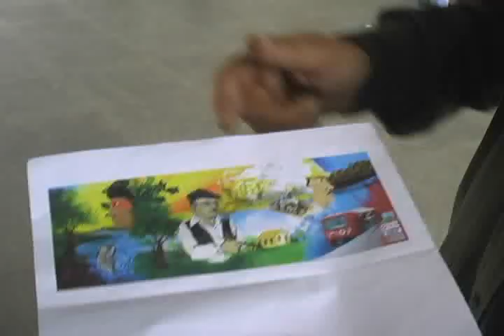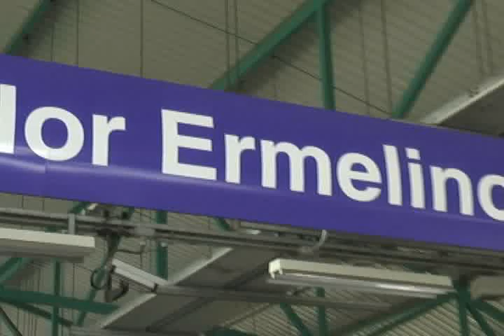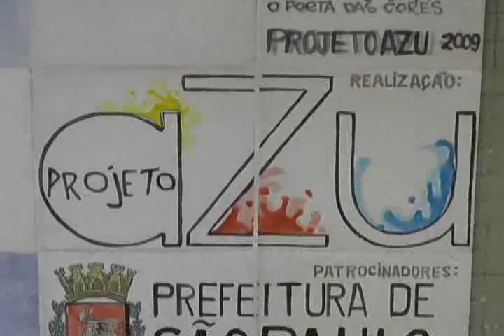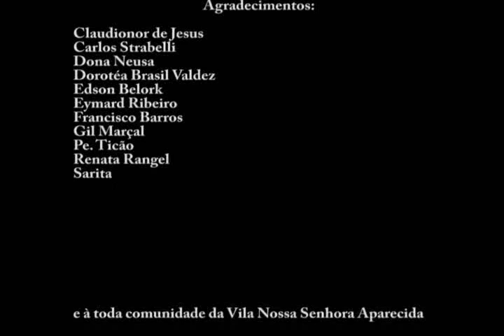PAINEL HISTÓRICO DE ERMELINO MATARAZZO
PAINEL DE AZULEJOS DESENVOLVIDO PELO PROJETO AZU EM EXPOSIÇÃO NA ESTAÇÃO COMENDADOR ERMELINO DA CPTM.HOMENAGEM AO GRANDE POETA DAS CORES; O PINTOR MATEUS SANTOS.
VIDEOCLIPE FEITO POR RENATO MORAES.